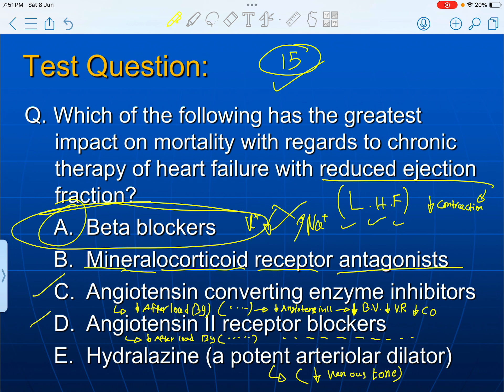Q)15:CVS Physiology (Heart Failure)-Done by: Baraa Safi